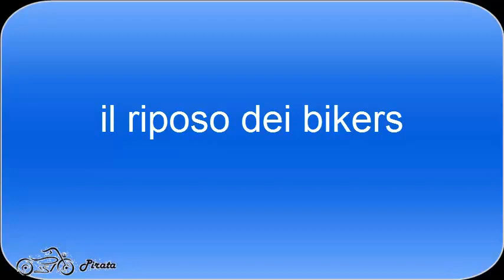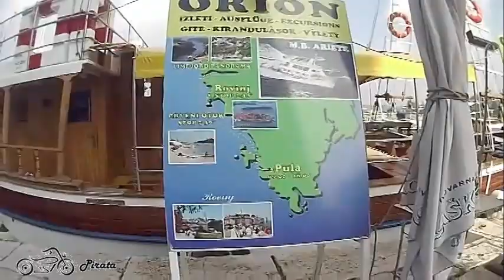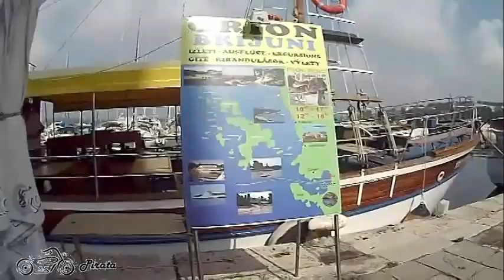Giro in Croazia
in un settembre oramai trascorso il gruppo degli storti si inoltra in terra straniera.

La Croazia.

Tra acqua, buche e deviazioni varie l'avventura ebbe inizio.

con la partecipazione di:

ninj@

criss.c.

ulzana

tempestasà

barbara

luca

walterbaffo

fiorella

mauro

gabriella

franco

paola

livio

caterina

c1u5k1

alex

el millo

bb3